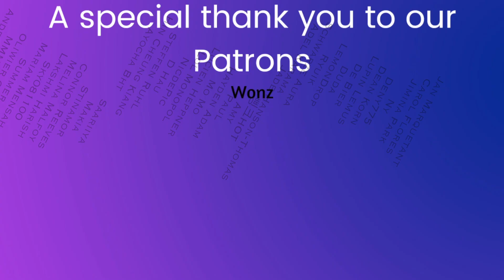Hello Gloom "Mamacita" & "Dancing in the Dark" reaction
-Live Stages
-Dramas
-Variety Shows